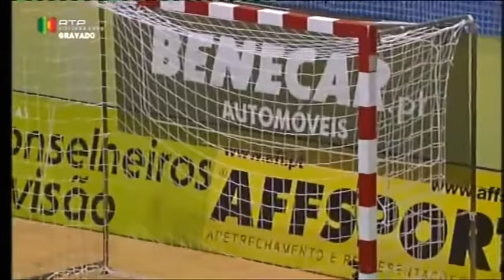2015-16 1F Sporting - Benfica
Sporting CP -  SL Benfica 1-2 (1-0)
1st final Liga Sport Zone match, Pavlinhao Multiusos De Odivelas, 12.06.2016
goals:
1-0 36:40 20.Fortino
2-0 49:10 6.Pedro Cary
3-0 54:59 9.Diogo

Sporting:
15 Marcão - 8 Diogo, 9 João Matos, 11 Caio, 17 Cavinato - 1 João Benedito , 3 Varela, 6 Pedro Cary, 7 Djô, 10 Miguel Ângelo, 20 Fortino,   22 Fábio Lima, 29 Merlim
Coach: Nuno Dias
Benfica:
12 Juanjo - 2 Chaguinha, 3 Bruno Coelho, 6 Fernando Wilhelm, 8 Alessandro Patias - 1 Bebé, 15 Cristiano, 5 Fábio Cecílio, 7 Rafael Henmi, 9 Gonçalo Alves, 14 Alan Brandi, 17 Mário Freitas, 18 Gonçalo Sobral, 20 Ré
Coach: Joel Rocha
referees: Ruben Guerreiro (AF Algarve), Filipe Duarte (AF Coimbra)
YC:
10:36 3.Bruno Coelho (B)
22:45 15.Marcão (S)
25:11 2.Chaguinha (B)
32:08 6.Pedro Cary (S)
34:15 5.Fábio Cecílio (B)
1:20:52 16.André Sousa